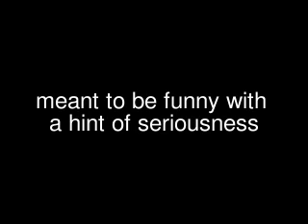"Messages"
I created this video with the YouTube Video Editor It's just some funny little messages to people in general but with a hint of seriousness to them.  Not meant to offend anybody.